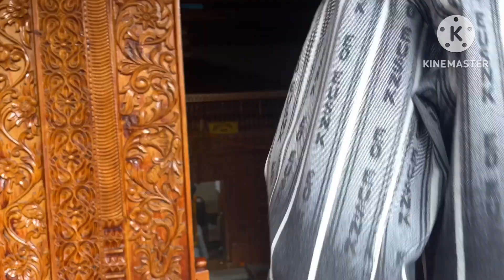मनाली Tour Guide ~ Best Places In Manali *Snowfall | Enjoy ZipLine |Solang valley Vashisht Temple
Manali Tour vlog
manali Package book
Manali Video 2024 new
Manali Tourist places
best places in Manali
Zip Line In Manali